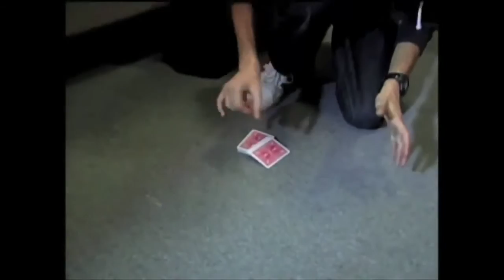Dynamo amazes Kim Kardashian & Demi Moore! 2